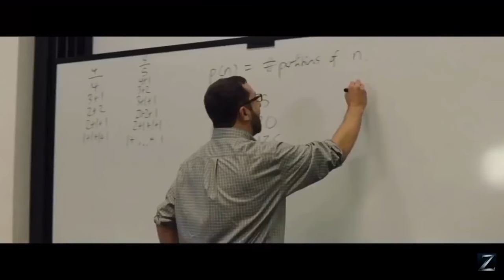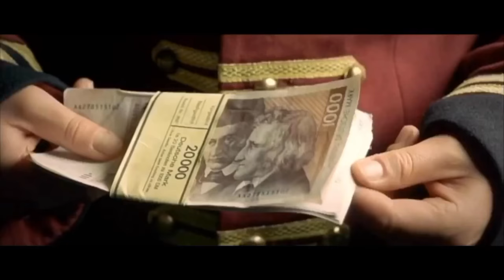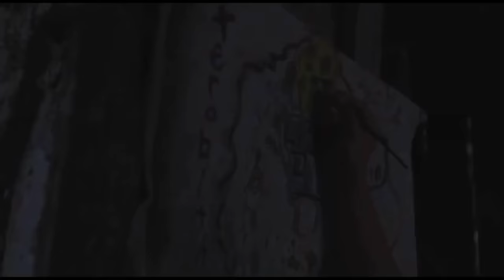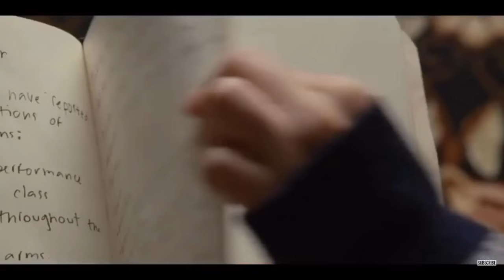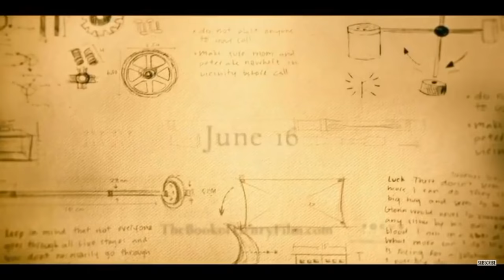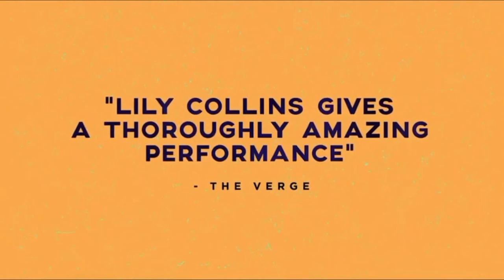Top 5 films that will make you think about life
『𝑀𝒪𝒱𝐼𝐸 𝒩𝒜𝑀𝐸𝒮』

。𝑔𝒾𝒻𝓉𝑒𝒹
。𝓀𝓃𝑜𝒸𝓀𝒾𝓃𝑔 𝑜𝓃 𝓉𝒽𝑒 𝒽𝑒𝒶𝓋𝑒𝓃𝓈 𝒹𝑜𝑜𝓇𝓈
。𝒷𝓇𝒾𝒹𝑔𝑒 𝓉𝑜 𝓉𝒽𝑒 𝓉𝑒𝓇𝒶𝒷𝒾𝓉𝒽𝒾𝒶
。𝓉𝒽𝑒 𝒷𝑜𝑜𝓀 𝑜𝒻 𝐻𝒶𝓃𝓇𝓎
。 𝓉𝑜 𝓉𝒽𝑒 𝒷𝑜𝓃𝑒𝓈